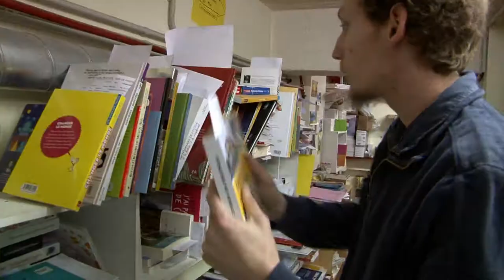Martin Barbe / Librairie Le Neuf